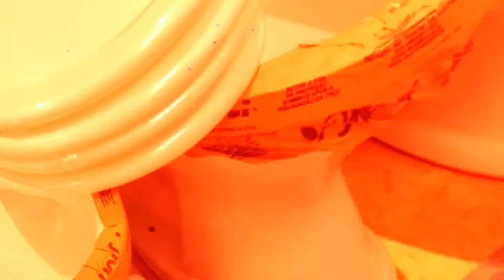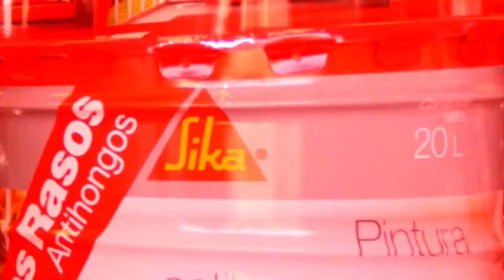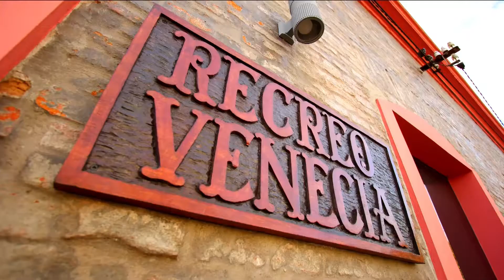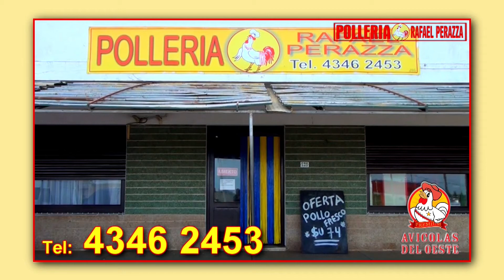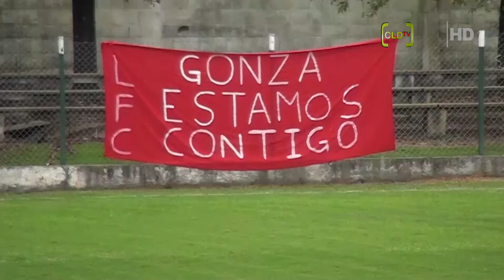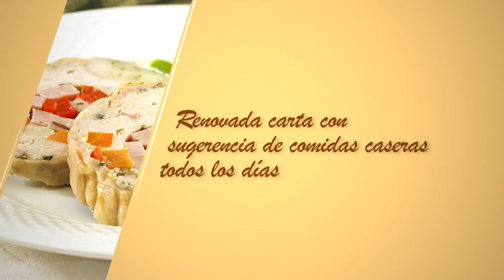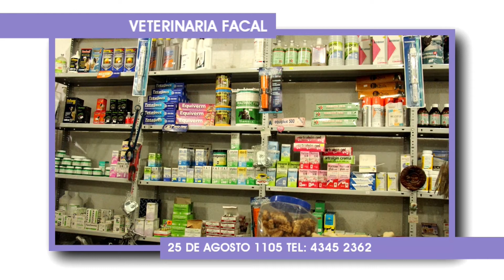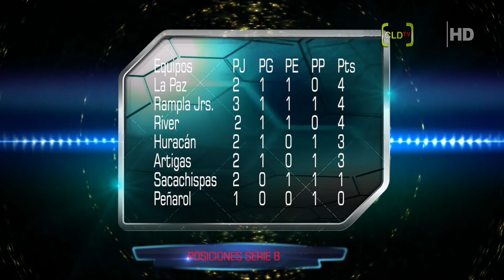Agenda Deportiva del miércoles 2 de Mayo del 2018